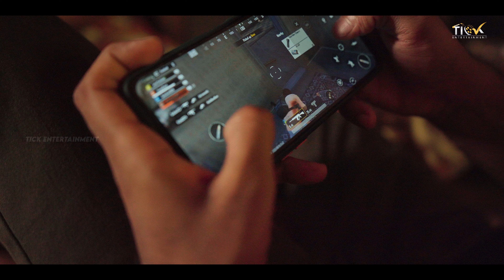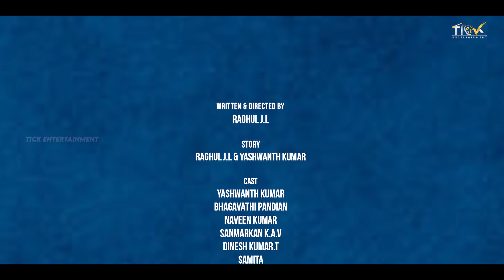Naanum Kadhalan Dhan | Tamil Romantic Comedy Short Film | TICK Entertainment - Tamil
NAANUM KADHALAN DHAN is the story of an Aspiring Actor called Yashwanth, who tries to get into a Relationship whenever when he sees or talks to a Girl, In the process he faces a few Obstacles which every human being faces, will he succeed in the process to get into a relationship? presenting a Fun-filled Rom-Com short film to your Audience.

Presented by
TS Ranganathan
Abhishek Prakash

RAGHUL J.L

Story :
Raghul J.L & Yashwanth Kumar

Cast :
Yashwanth Kumar
Bhagavathi Pandian
Naveen Kumar
Sanmarkan K.A.V
Dinesh Kumar.T
Samita
Raghul J.L

Composing, Arrangement & Production :
Yohaan Manu

Music Supervisor :
Bhavesh Sukabha

Additional Programming :
Siddharth Shyam

Final Mixing :
Lionel Allen Paul.T

Cinematography & Editing :
Satya Gopichander

Associate Directors :
Sanmarkan K.A.V & Siddharth.P

Assistant Director :
Vignesh.K

Associate Cinematographers :
Sylesh & Lokesh

SFX :
Muhammad Rizwan (Arun Music Production)

Foley :
Rudhran.R & Arun (Arun Music Production)

Dubbing :
Nishanth (Grey Studio)

DI Colourist :
Kirubaraj Prince

Executive Producer :
Bothanraj

Line Producer :
Dinesh Kumar.T

Producer :
Jai